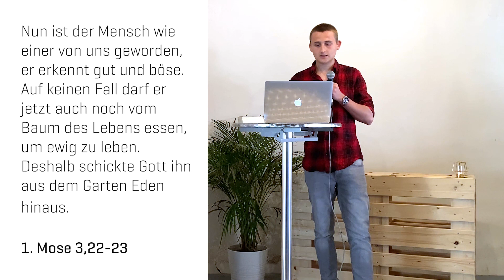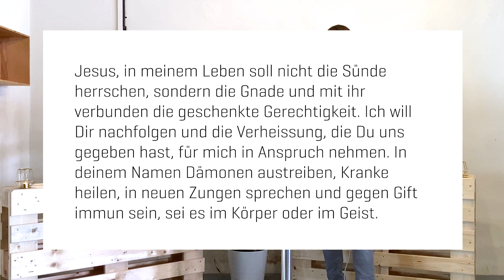Wer regiert in dieser Welt? - Rafael Schum | 24.05.2020 | Auerehuus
Rafael Schum zum Thema «Wer regiert in dieser Welt?»
Auerehuus
Pfingstgemeinde Wädenswil
Auerenstrasse 10
8820 Wädenswil